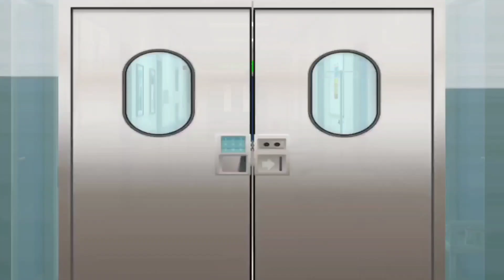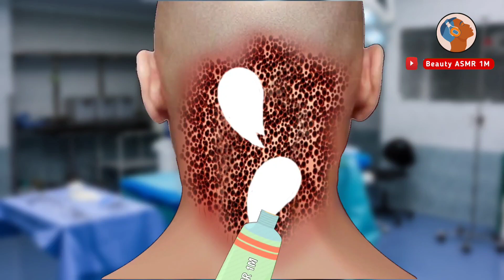ASMR treatment dog track removal 😱 2d animation